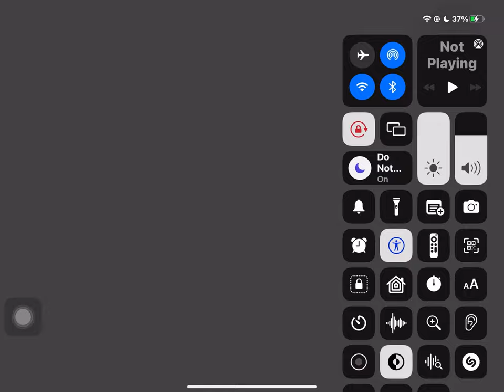Klasky Csupo in 4K Vocoder